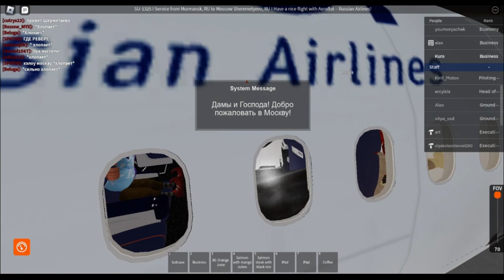Aeroflot Roblox Flight 1325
Date: 11/12/2023
Flight Number: SU 1325
Departure Airport: Мурманск
Destination: Москва
Aircraft: Airbus A321
In Real Life Flight Time: 2 hours and 35 minutes
In-game Flight Time: 1 hour
Available Classes: Business Class and Economy Class
In-Flight Services: Pre-flight & Dinner
Check-In: Counter Check-In Only